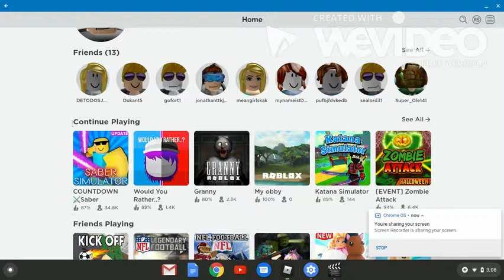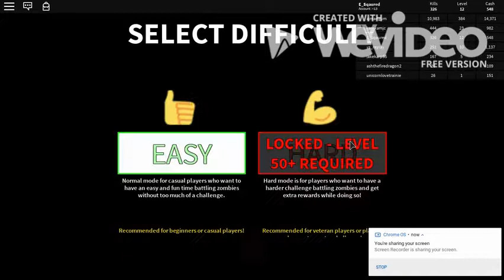i cant get hit (roblox)